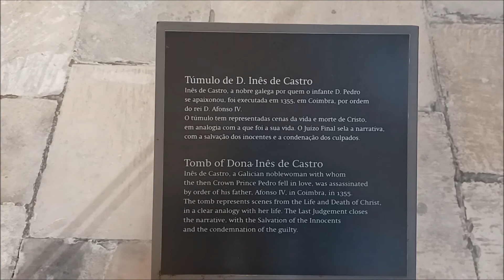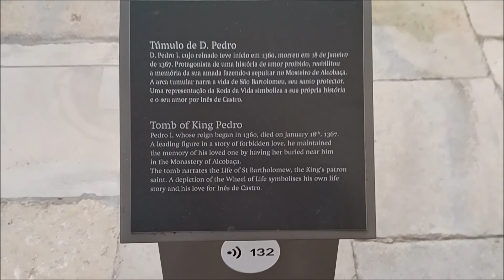Passeando por Alcobaça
Imagens que captei em janeiro de 2022 durante a minha passagem pela cidade de Alcobaça, no Distrito de Leiria. No interior da igreja do convento podem ver-se os túmulos de Pedro e Inês, importantes figuras históricas portuguesas.